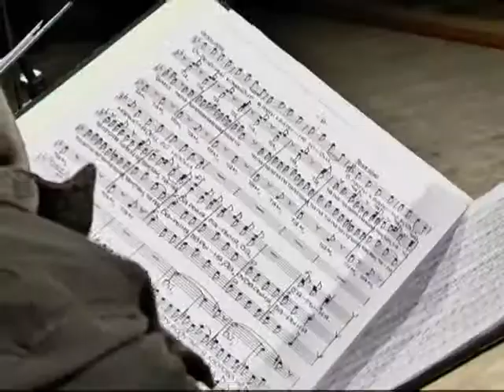Постаці 10 04 2017 Сафонаў. Патриарший хор